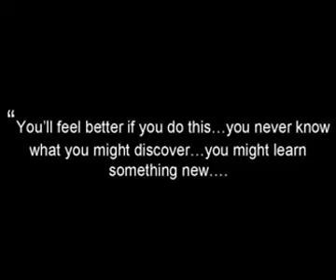THE BOOK OF ONE HUNDRED TRUTHS, by Julie Schumacher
This book trailer was created by Janelle Briggs, who is a librarian from Dexter, New York. Summary: While visiting her grandparents in Port Harbor, New Jersey, thirteen-year-old Theodora lists one hundred truths that she discovers while baby-sitting her younger cousin.  For this and hundreds of other book trailers, arranged by interest level and available for free mp4 download, please visit our main